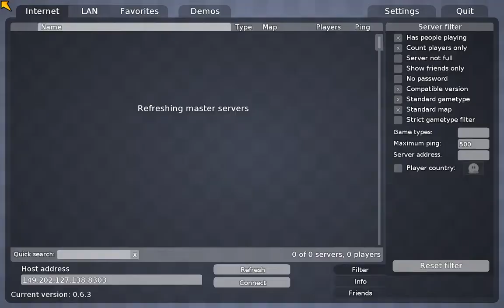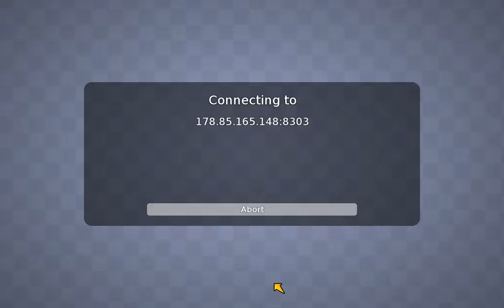THE AWSOME GAME TeeWorld 1 FreddiBrick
Guys sorry if I've been not uploading for the last copal days but I took a holiday but ill be posting more from now on :P